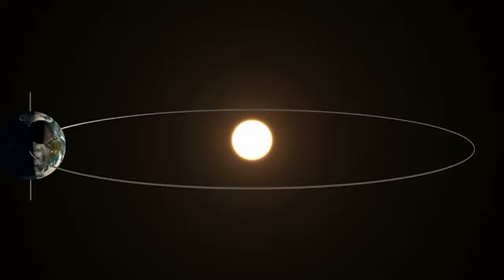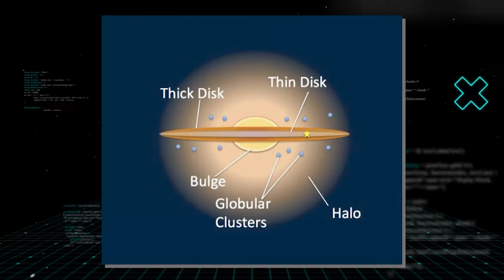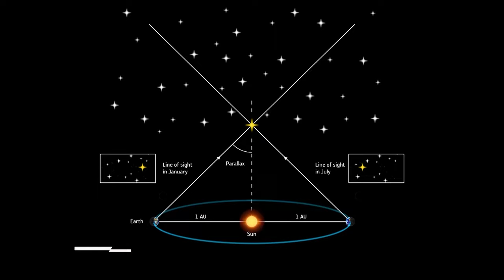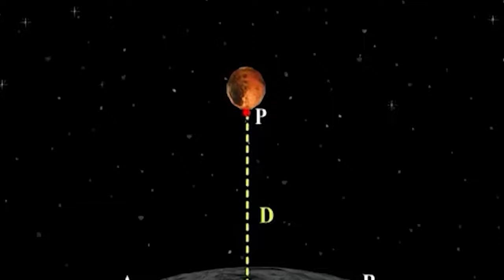Scientists Discovered The Terrifying Movement of Earth Through the Galaxy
Scientists Discovered The REAL Movement of Earth Through the Galaxy

Remember how we used to think Earth's journey around the sun was just a leisurely spin? Well, get ready for the exciting truth as Scientists Just Discovered The REAL Movement of Earth Through the Galaxy! Scientists now believe that as our planet cruises through the vast galaxy, we might come across some extraordinary phenomena like cosmic rays that can actually influence our genes and even lead to mass extinctions. But wait, it gets even more fascinating! Small adjustments in our planet's orbit could bring about dramatic climate changes, like another Ice Age. Earth sure knows how to shake things up! While we usually think of the planets orbiting neatly around the sun, if we zoom out a bit, we'll discover an entire cosmic dance party. Our entire solar system is spiraling through the galaxy, giving us quite the wild ride. But wait, how does this recent discovery of earth’s movement through the galaxy challenge our previous beliefs? Well, Earth's orbit around the sun isn't a perfect circle; it's more like a squashed circle called an ellipse. This means we experience varying distances from the sun, which, in turn, bring us different seasons.